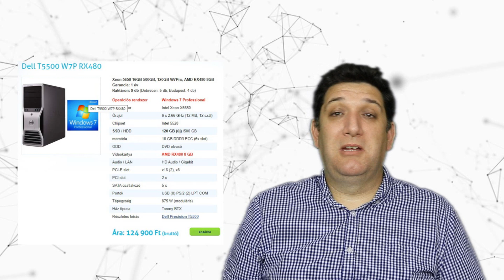Olcsó kezdő "Gamer PC", olcsó notebook - Mennyire jó a használt?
Árak, tapasztalatok, lehetőségek.

🔷Lejátszási listák:
Tech Info
Game
Adatvédelem
Régi idők - Old School
Utazás - Itthon otthon vagyunk